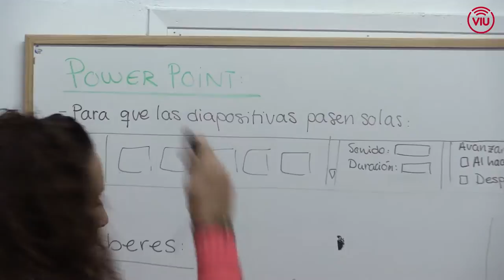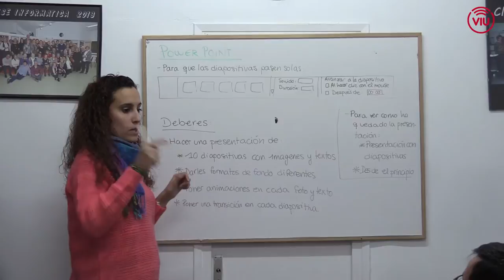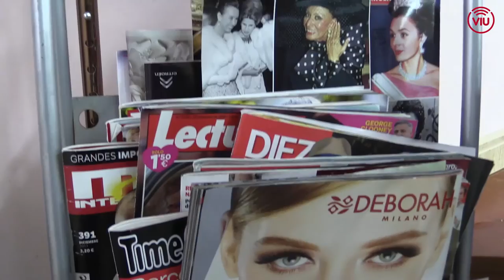Entrevista Manuela Carcelen Casal Avis Primer de maig Molins de Rei 2015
Viu Molins de Rei entrevista a la presidenta del Casal d'Avis Primer de Maig, Manuela Carcelén, després de guanyar les eleccions 2015.